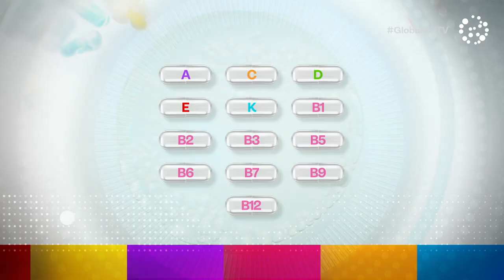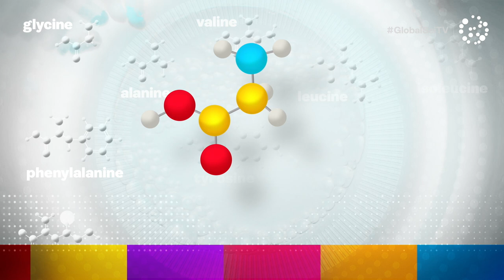Multivitamins and coronavirus | COVID-19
Do you know which vitamins your body needs? Are there some that can help fend off COVID-19? And what's the truth about Vitamin C and the common cold?

In this latest chapter of our 'Science Explains' series, we're joined by Margaret Allman-Farinelli, Professor of Dietetics at the University of Sydney, to evaluate the evidence.